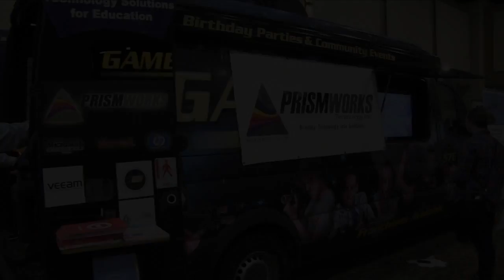Centennial SD Klinger Middle School PETE2017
Promo video for PETE - Klinger Middle School